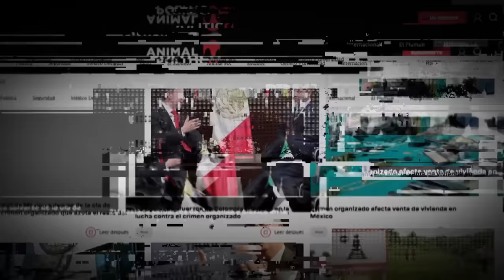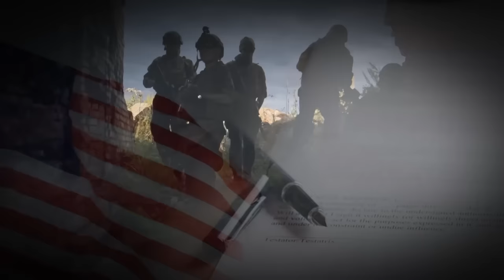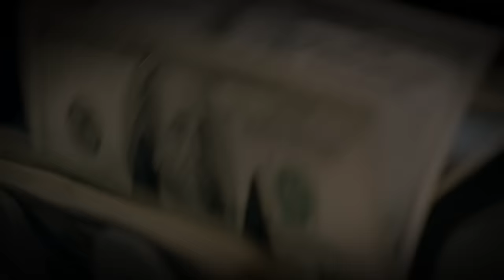"EI Mencho": Cómo consolidó un imperio de drogas internacional Ep. 3/3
Descubre la transformación de Nemesio Oseguera Cervantes, "El Mencho", de policía a temido líder del Cártel Jalisco Nueva Generación (CJNG). Su ascenso se ha marcado por tácticas agresivas y actos de violencia que han cimbrado a México en los últimos años. ElMencho CártelJalisco TransformaciónNarcotráfico.